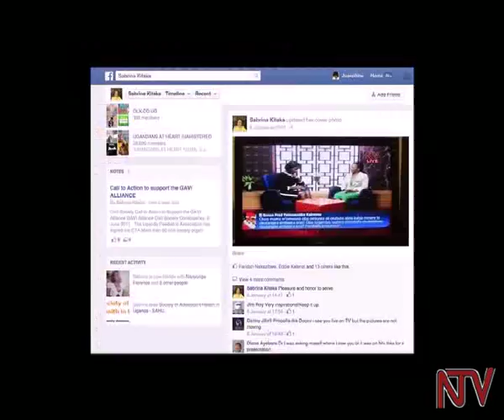Women and Power: Sabrina Kitaka Pediatrician and Lecturer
Many doctors are generally known to be stiff, taking themselves too seriously and formal. But Dr. Sabrina Bakeera Kitaka, a Pediatrician at Mulago National Referral Hospital and Senior Lecturer at Makerere University Medical School, lives in a different world. She is bubbly, engaging and loves writing. Tonight in Women and Power, we meet Dr. Kitaka, a sporty woman, mother and wife.